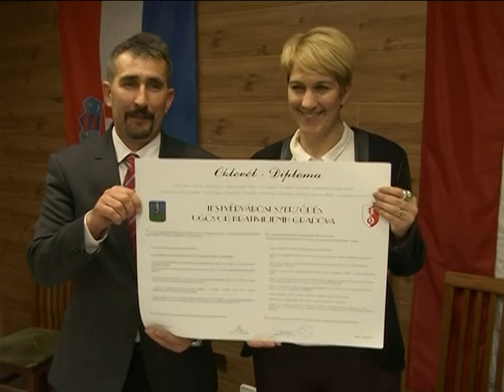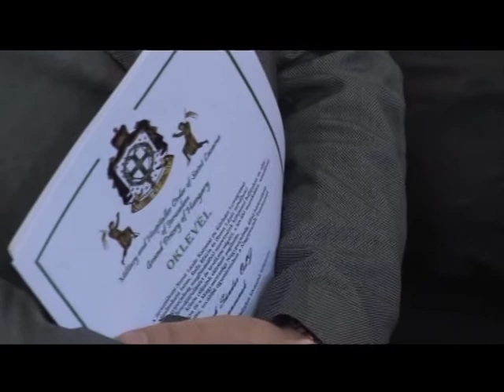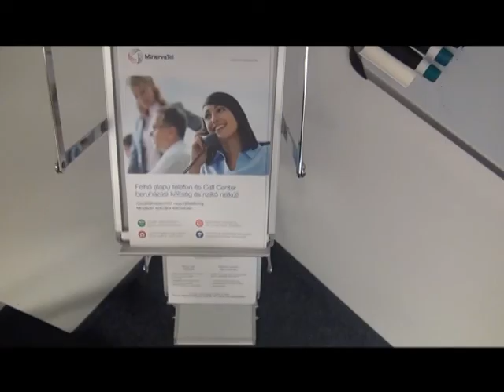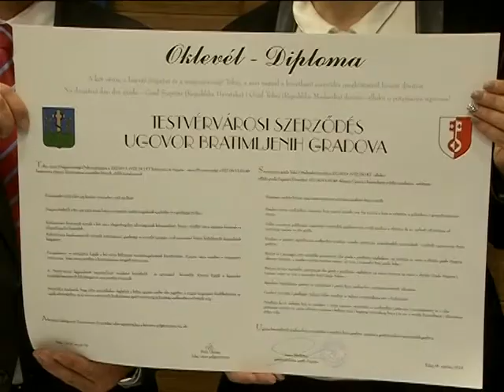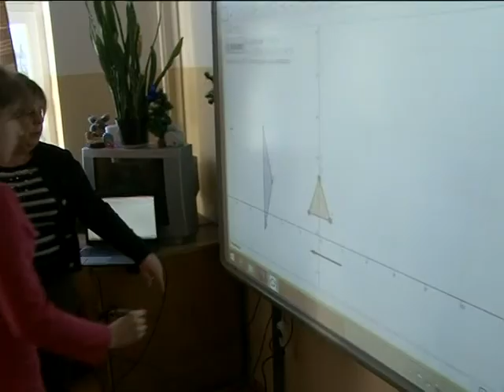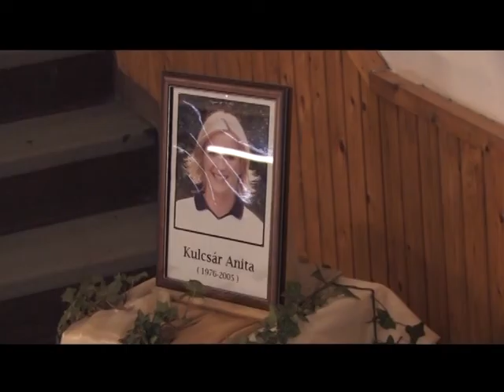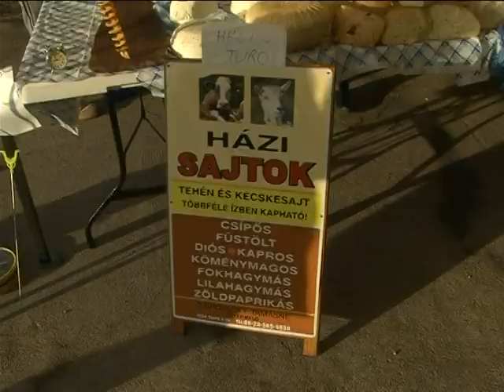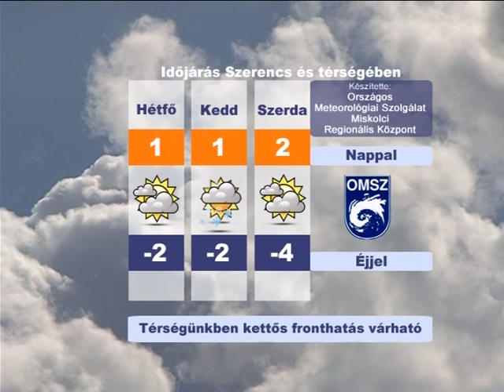Térségi Krónika 12. adás (Szerencsi Televízió, 2015.01.25.)